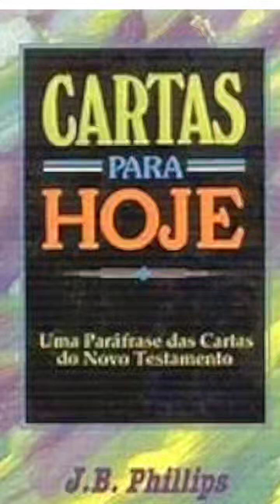✝️🇧🇷🕊️ ROMANOS Introdução: CARTAS PARA HOJE - Paráfrase das cartas do novo testamento. J. B PHILIPS.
Quando J. B. Phillips lançou-se a traduzir o Novo Testamento para seu clube de jovens londrinos, ele queria, acima de tudo, transmitir a vitalidade, a coragem e a fé radiante da primeira igreja. Ele queria que as Escrituras falassem ao povo simples na linguagem de seus dias, assim como fez Jesus enquanto esteve entre nós. Ele desejava criar em seus leitores as mesmas emoções provocadas pelos textos originais há quase dois mil anos.
Cartas para Hoje, incluindo de Romanos a Judas, abrirá ao leitor novos horizontes de compreensão. Excelente para as meditções individuais, também pode ser utilizado na evangelização, devido a seu estilo extremamente claro. Alguns leitores poderão lembrar-se do livro Cartas às Igrejas Novas. de Phillips. O livro que você tem nas mãos não é simplesmente uma daptação desse texto; ele se baseia numa tradução do Novo Testamento completamente nova que Phillips providenciou pouco antes de sua morte.
Phillips foi pioneiro na tradução das Escrituras para o inglês atual do século XX. Seu sucesso na comunicação da mensagem eterna da Bílbia poder ser parcialmente medido pela popularidade que sua obra alcançou: mais de 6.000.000 de exemplares vendidos.
Elizabeth Ekdahl, professora de lingüística, recomenda Cartas para Hoje aos seguintes leitores:
- alguém que tenha bom conhecimento da Bíblia e do português e queira sentir o mesmo prazer que os leitores do original sentiram - lendo uma versão clara e natural na própria língua - mesmo que o conteúdo de certos trechos não seja de fácil compreensão;
- alguém que deseje ler um livro inteiro da Bíblia de uma só vez;
- alguém com pouco interesse pela Bíblia ou que a esteja lendo pela primeira vez, como, por exemplo, um interessado no evangelho ou começando a freqüentar a igreja;
- alguém que queira entender melhor certo trecho.